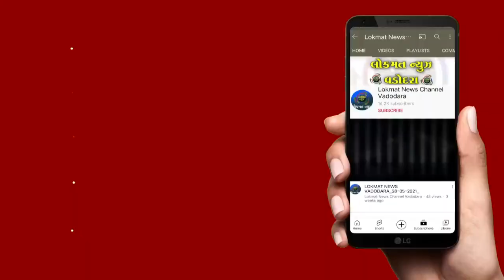નસવાડી તાલુકાના ડુંગર રસ્તો ધોવાતા યુદ્ધના ધોરણે કામગીરી હાથ ધરાઈ